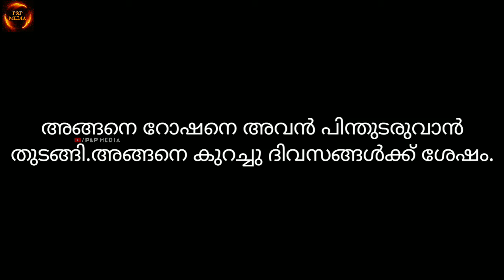Fraud | official | malayalam web series | episode-9 | 2021 | AK VLOGS | P&P MEDIA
Camera: PARTHIV, PRANAV, ABIJITH
Story: PARTHIV
Director: PARTHIV
Dialogue: PARTHIV
Produced by: P&P MEDIA
Costume: PRANAV, ABIJITH
Supporting channel: AK VLOGS
Location: Ettumanoor, Kottayam
Trailer: PRANAV
Editing: PARTHIV

Thanks guys for the support